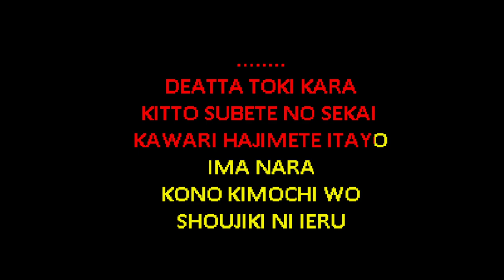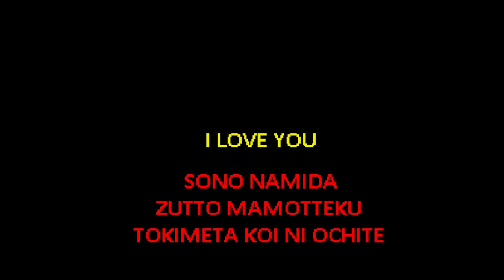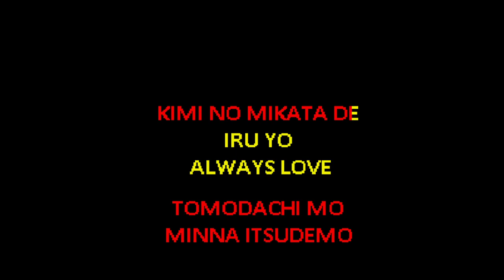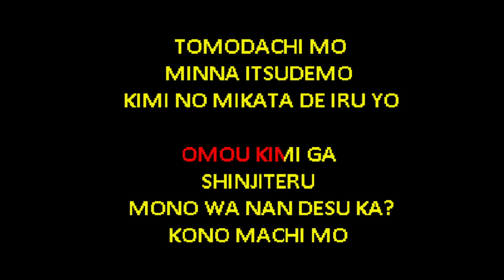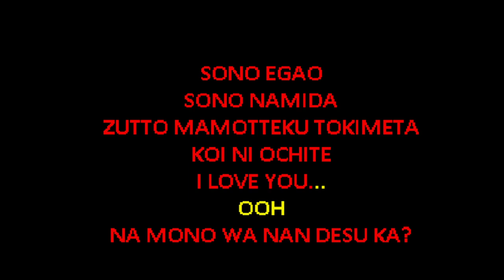Crystal Kay - Koi Ni Ochitara [Karaoke]